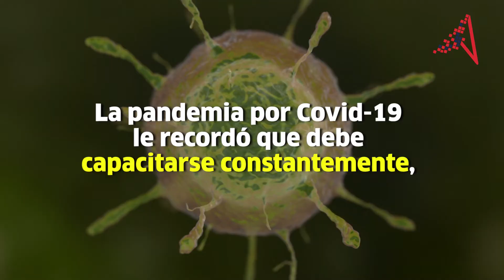Amor por la medicina ayuda a sortear vidas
Juan Manuel Zárate Martínez se involucró en la medicina hace casi 30 años. Su vocación y amor por salvar vidas lo han convertido en un médico en constante capacitación, siempre en pro de los pacientes.